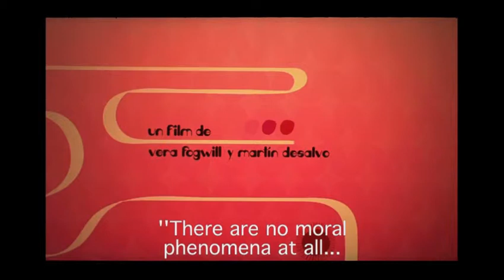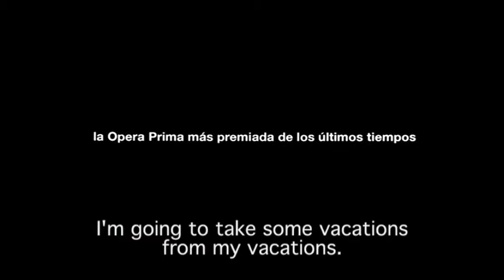Kept and Dreamless - trailer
Intimate portrait of an irresponsible junkie mother (co-director Fogwill herself) who tries to kick the habit, her ten-year-old daughter who would know better is she was mother and their colourful extended family. Almost optimistic, beautifully acted ensemble film about issues hard to discuss. As honest as matter-of-fact and with humour.

Vera Fogwill (Argentina, 2005)